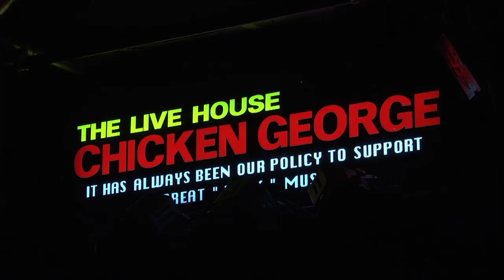『ああ素晴らしき音楽祭vol.5』木村充揮＋山川のりを「ハッピーソング」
2016年12月28日に行われた「ああ素晴らしき音楽祭vol.5」の動画公開!!

Event Profile:
『ああ素晴らしき音楽祭vol.5 -What A Wonderful Music Festival-』

Cast:
木村充揮 (憂歌団) @kimuraatsuki ／三宅伸治BAND [三宅伸治, 高橋Jr.知治, 大島賢治]／ギターパンダ [山川のりを]／T字路s

Date:
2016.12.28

Promoter:
LANTARO MUSIC

Location;
チキンジョージ

PA;
Takeshi Masaki

Lighting;
Terumitsu Ohyama

Shooting&Editing;
LivePV
Hirohito Nakajima(LivePV)
Ken Murakami(shooting staff)